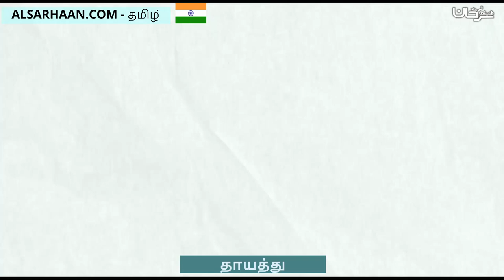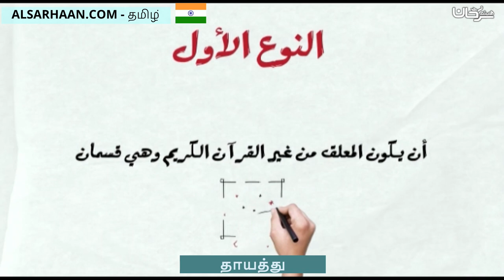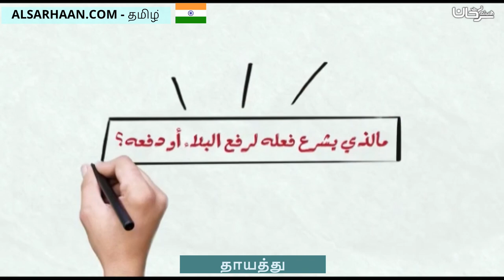தாயத்து التمائم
تزكيات بعض العلماء للشيخ هيثم سرحان حفظه الله:
🌴و لا ننسى الصغار أيضا يمكنهم متابعتنا على :
قناة أتعلم وألعب Learn & Play Играй и учись :
تطبيق أندرويد:
Collège du Sunna
Школа «Сунна»